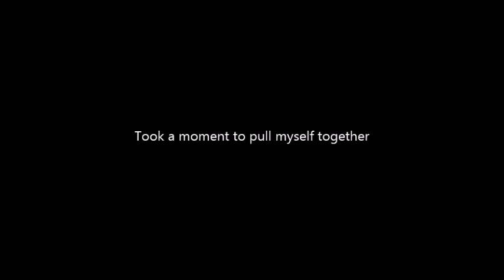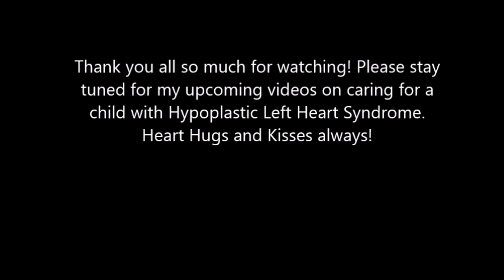One of the Worst Days of my Life...My son has HLHS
I decided to upload a video to explain why I created a channel. Our 4 year old Ethan has been living with Hypoplastic Left Heart Syndrome and is continuing to fight the good fight. I pray that this video inspires those who are looking for hope.